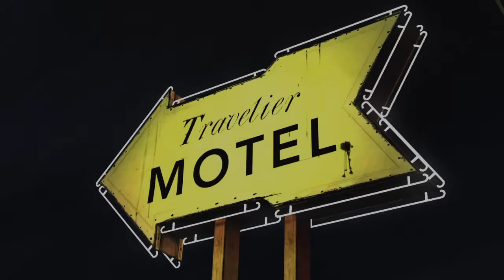The Walking Dead: Season 1: W/Ice #7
The Walking Dead - A Telltale Games Series